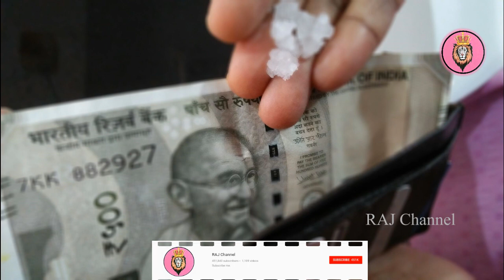பண நோட்டுகளை ஈர்க்கும் இதை பர்சில் வையுங்கள்! கல் உப்பு பரிகாரம்!